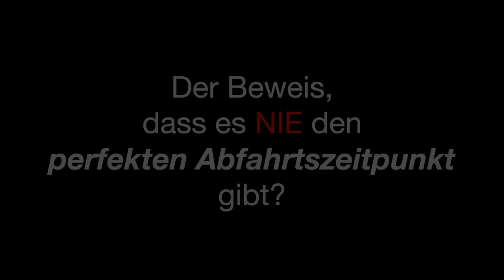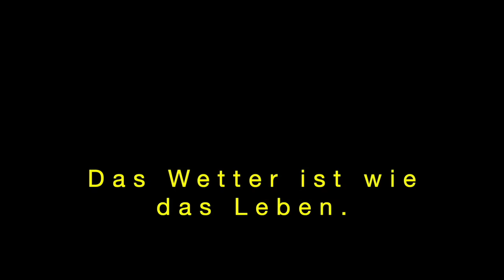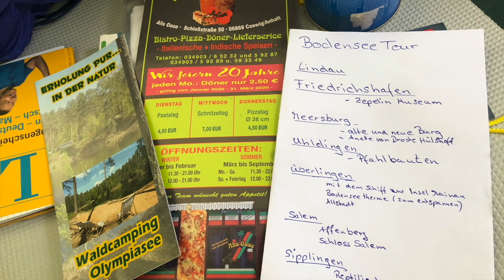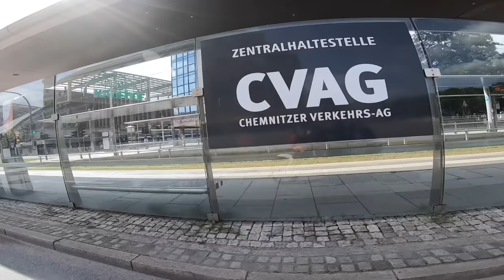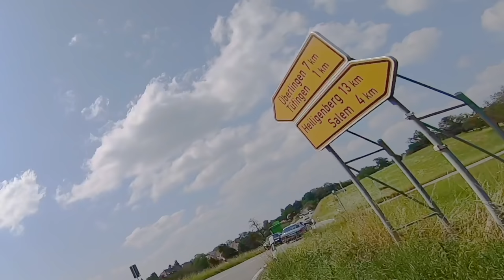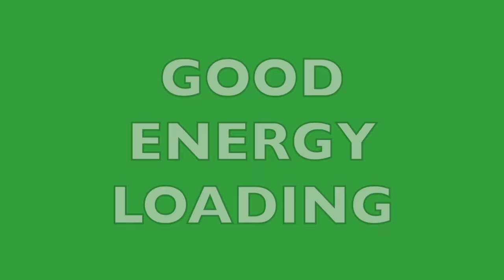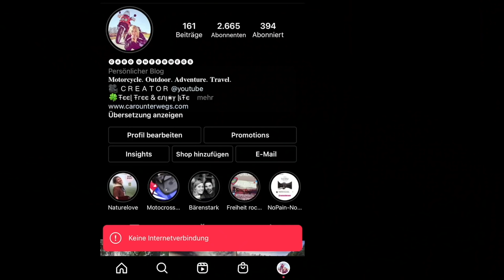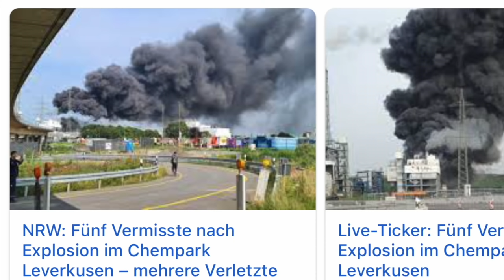MOTORRADREISE DEUTSCHLAND Film 💰Kosten ✅ Kilometer ✅ Locations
Was kostet eine Motorradreise durch Deutschland?
Wieviele Kilometer standen täglich und insgesamt auf dem Tacho ?
Welche Unterkünfte sind empfehlenswert ?

ALL IN THIS Film.

Stellt die Kaffeemaschine neben euer Sofa - die nächsten 90 Minuten brunchen wir zusammen und❗️wehe einer von euch schläft dabei wieder ein 👊🏻😼 Den knocke ich höchstpersönlich aus ❗️

♦️𝙼𝙴𝙸𝙽 𝙼𝙰𝚃𝙴𝚁𝙸𝙰𝙻
🤝𝙼𝚂𝚁 𝙺𝚘𝚌𝚑𝚎𝚛*
🤝𝙱𝚎𝚊𝚝 𝙿𝚛𝚘 𝙼𝚘𝚗𝚝𝚒𝚎𝚛𝚑𝚎𝚋𝚎𝚕*
🤝𝙸 𝙿𝚑𝚘𝚗𝚎 𝟾 𝚙𝚕𝚞𝚜*
🤝𝙼𝚊𝚌 𝙱𝚘𝚘𝚔 𝙰𝚒𝚛*
🤝𝚄𝚂𝙱-𝙲 𝙷𝚞𝚋*
🤝𝙶𝚘 𝙿𝚛𝚘*
🤝𝙶𝚘𝙿𝚛𝚘 𝚂𝚝𝚊𝚝𝚒𝚟 𝙵𝚕𝚎𝚡-𝙺𝚕𝚎𝚖𝚖𝚎
🤝𝙴𝚡𝚝. 𝙵𝚎𝚜𝚝𝚙𝚕𝚊𝚝𝚝𝚎*

🌎🏍️ 𝐂𝐔 🏍️🌍